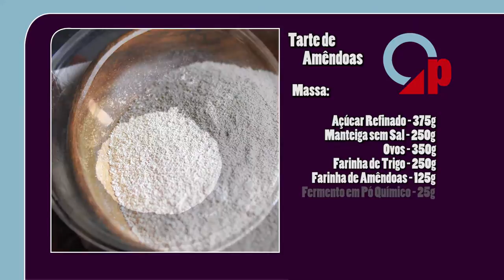Tarte de Amendoas